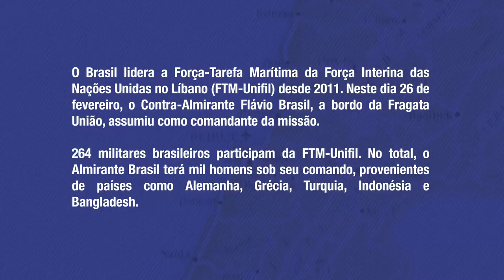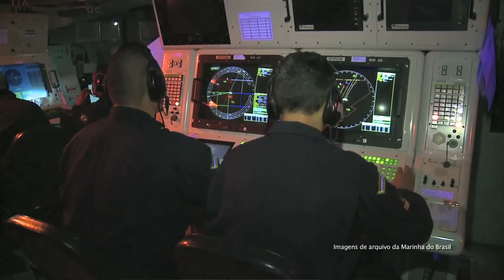Almirante assume comando da Força Marítima da Missão da ONU no Líbano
No vídeo veja a entrevista do novo comandante da Força-Tarefa Marítima da Força Interina das Nações Unidas no Líbano (FTM-Unifil), desde 2011 sob liderança brasileira, passa a ter um novo comandante. O almirante Flávio Macedo Brasil, nomeado no dia 26/02, será o responsável pela missão e terá sob seu comando cerca de mil militares oriundos de seis países - Grécia, Turquia, Alemanha, Bangladesh e Indonésia, além dos brasileiros.